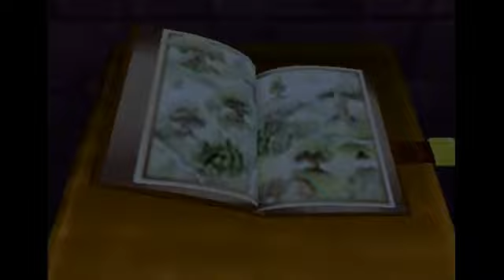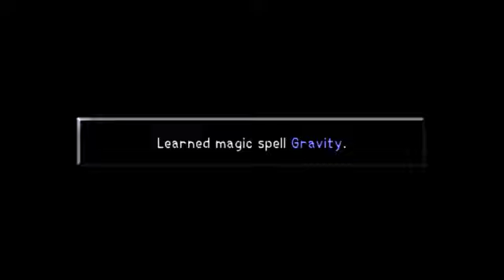213 - Kingdom Hearts Part 8 - The Spoony Experiment Archive - Justin.TV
Original Title:

"Kingdom Hearts Part 8"

I take no credits for the content on this channel.